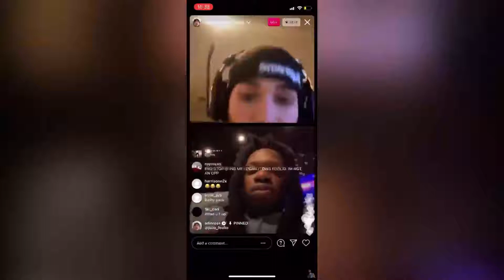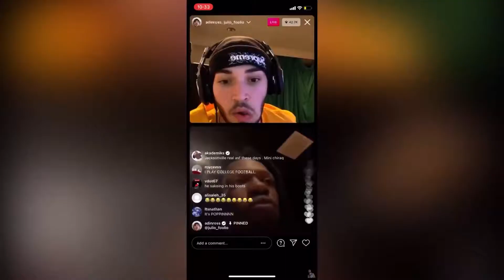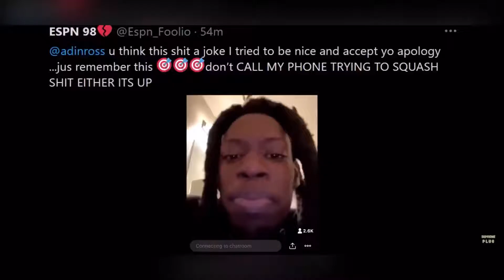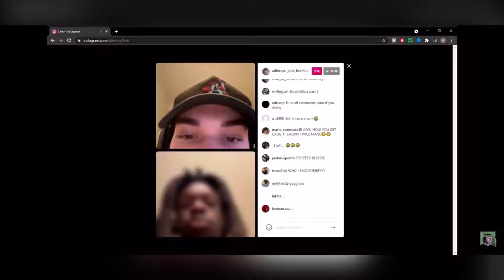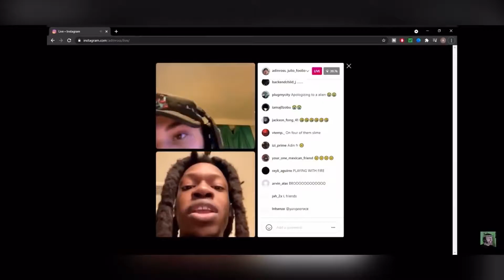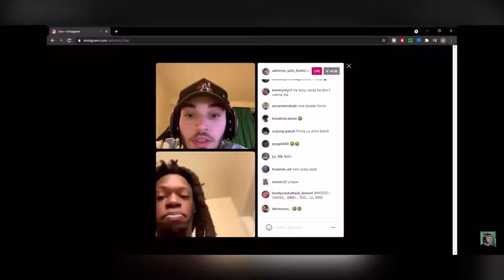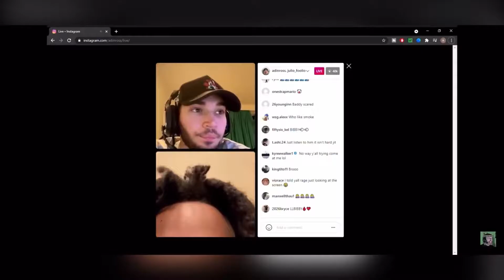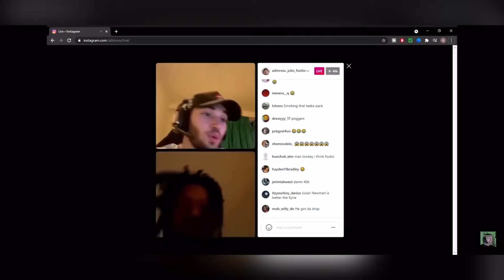ADIN ROSS & Julio Foolio FULL BEEF (WHO I SMOKE)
CLICK LINK!

If you want to play with me add ︎me on Xbox Live or PSN
✪ Xbox - TrapLotto
✪ Playstation - TrapLottoGTM

EQUIPMENT USED
✪ MountDog 18" Ring Light
✪ Macbook Pro 15-inch 2019
✪ ASUS ROG Strix GL503
✪ SHURE Headphones
✪ RAZR Headphones